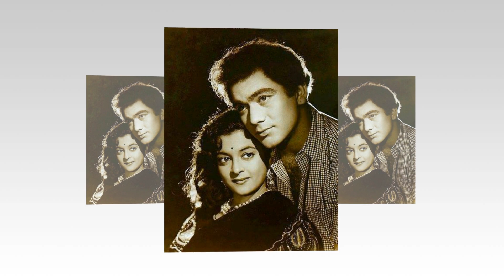Nalini Jaywant Family With Husband, Cousin, Niece, Death, Career and Biography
Nalini Jaywant was an Indian film actress who appeared in Hindi films in the 1940s and 1950s. She was born on 18 February 1926 in Bombay, Bombay Presidency, British India.

She was married to director Virendra Desai in the 1940s. Later, she married her second husband, actor Prabhu Dayal, with whom she acted in several movies.

She was first cousin of actress Shobhna Samarth, the mother of actresses Nutan and Tanuja.